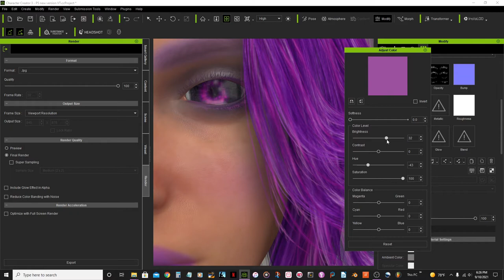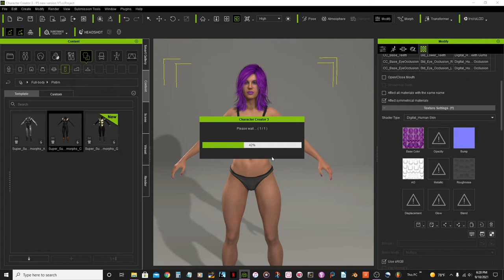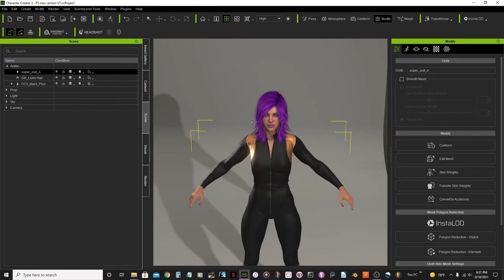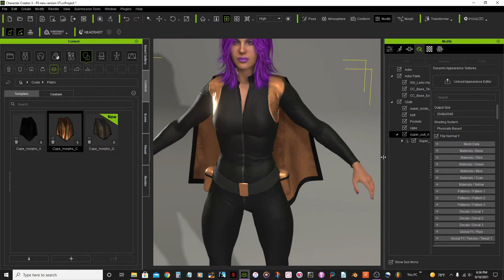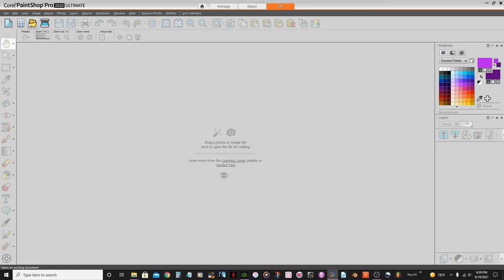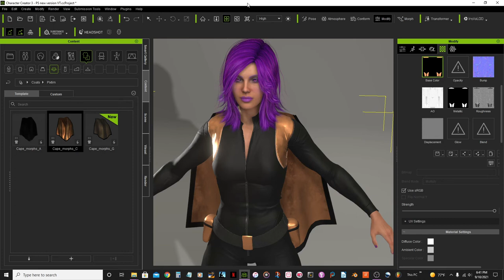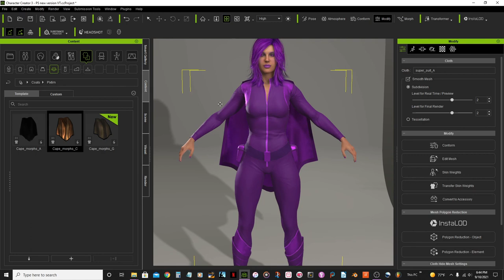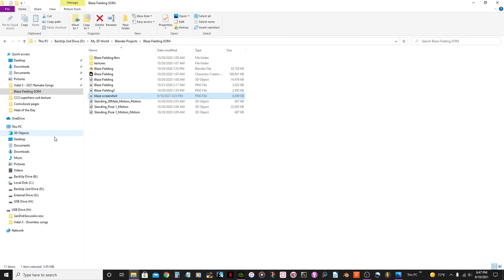Creating a new version of my superhero in Character Creator 3_Part 3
In this part 3 and final video of the series, I will be focusing on adding a superhero suit, boots and a cape and changing the suits texture color to purple. I also will be using the PaintShop Pro 2020 to edit the textures. I have made previous videos of this character before, I encourage you to check it out.